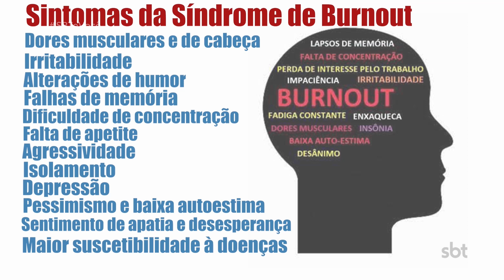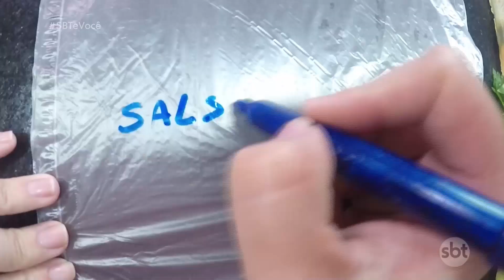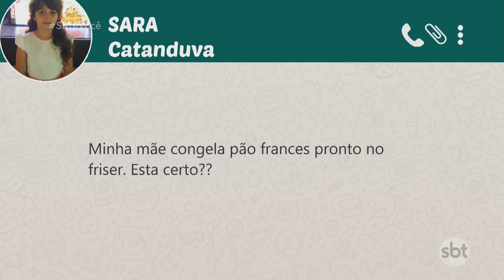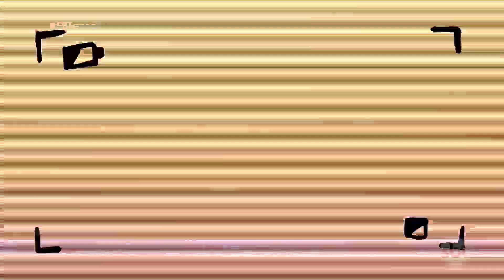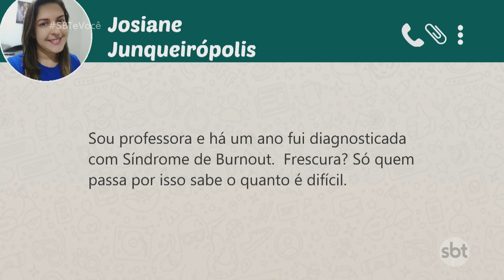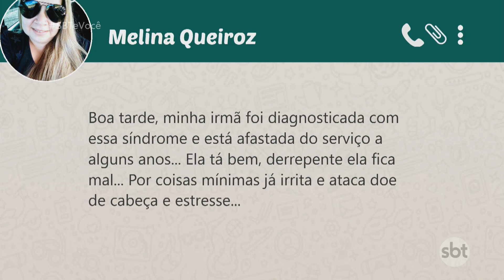SBT e Você 22/07/19 na íntegra